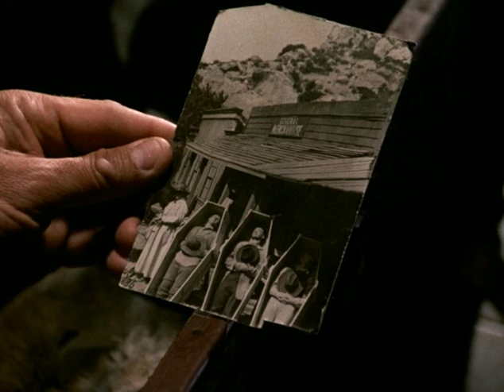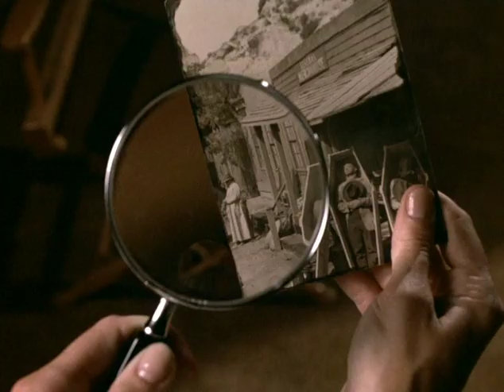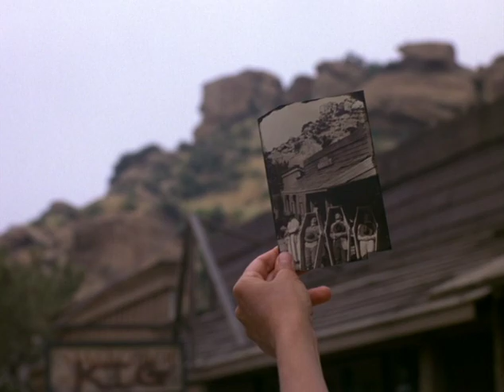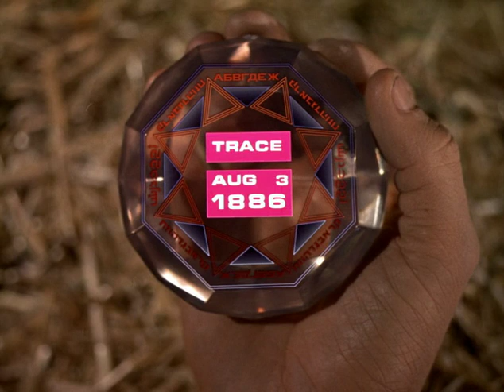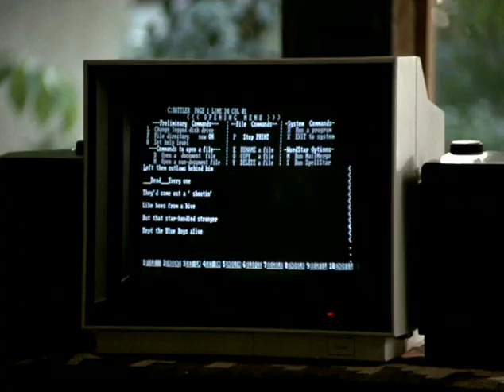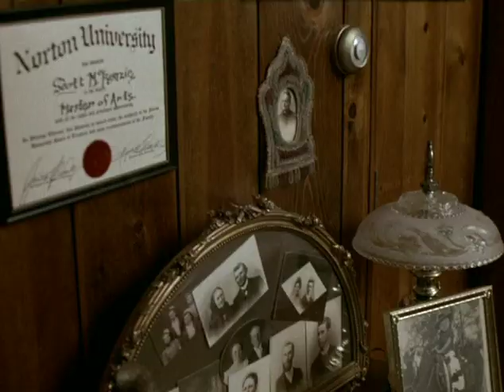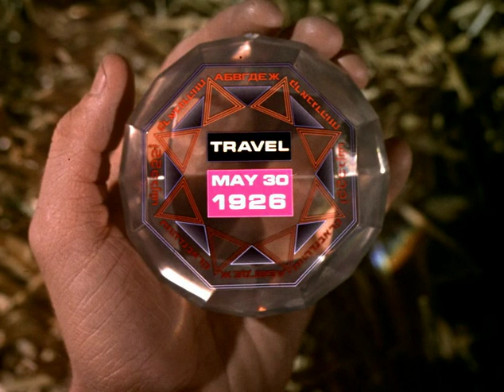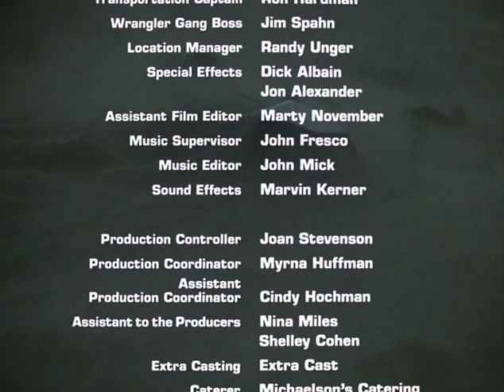TimeStalkers 1987 Movie DVDRip [Michael Schultz]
Scott McKenzie, a history professor, becomes involved with two time travelers from the year 2586 after making a discovery in an old photograph from 1886.

Genre: Adventure, Drama, Sci-Fi, Western, Thriller

Director: Michael Schultz
Writers: Brian Clemens (teleplay), Ray Brown (story)
Stars: William Devane, Lauren Hutton, John Ratzenberger